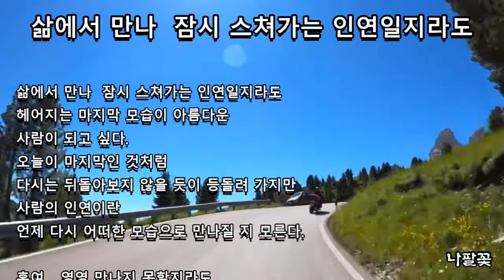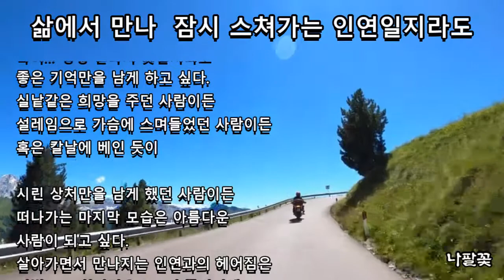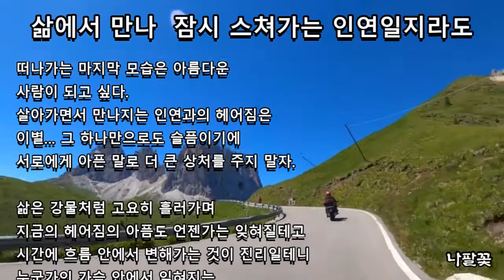삶에서 만나 잠시